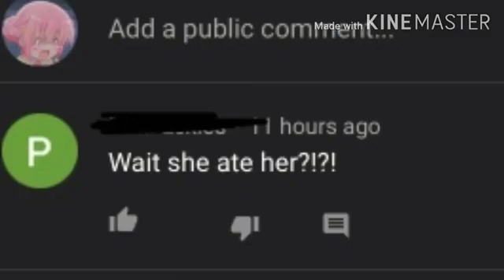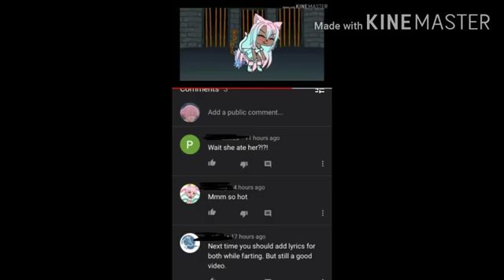Looking at r/Gachalifecringe as a gachatuber